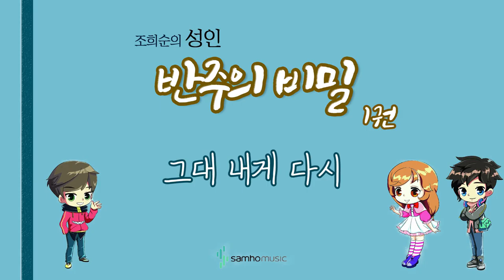조희순의 성인 반주의 비밀 1권) 그대 내게 다시 AR. 삼호뮤직 출판사 [조희순 교수 | JOY쌤]